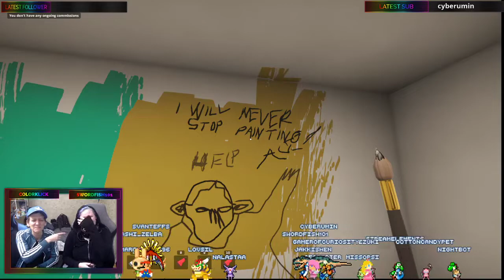BästaKlipp - Analtänder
När vi frågade Google hur en sjögurka låter...

Följ mig på Twitch!